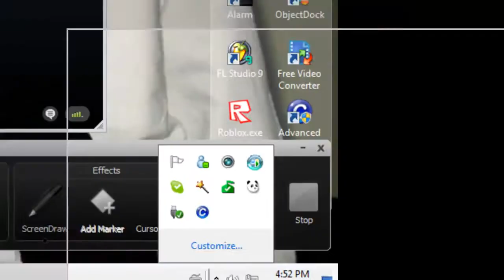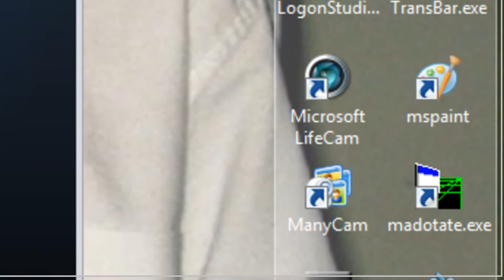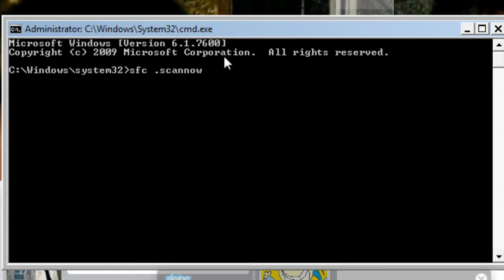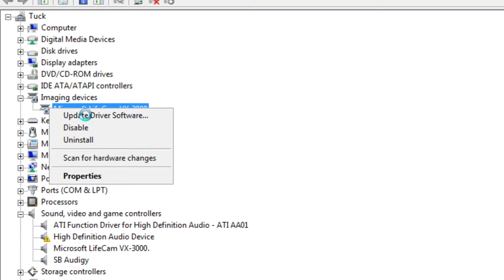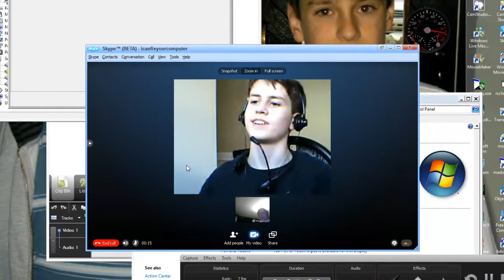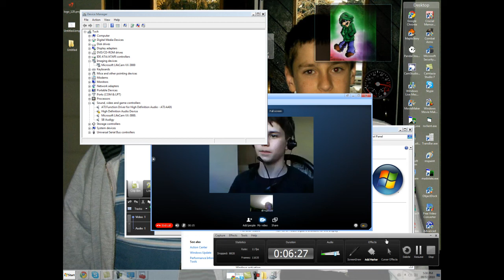How Can I Get ManyCam To Find my Webcam On Windows 7? [HD]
sorry about the wait...